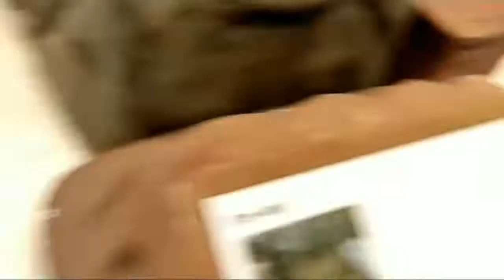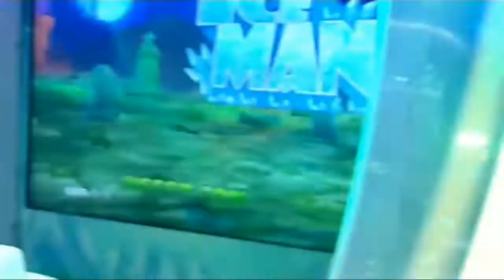Phoenix Palassio Mall | Biggest Mall in Lucknow | Lucknow Famous Places | Lucknow vlog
My first time Lucknow vlogs ❤️ I love Lucknow ❤️ jannat hai ❤️❤️
Mitti se Bani khubsurat bartan Wow 😮😱 gajab hai l Lucknow me vlog ❤️

‌Guys channel ko subscribe karo aur like karo video ko share karo aur bhai kaisi video chahie please comment karke jarur batana agar aapko kisi bhi topic per video chahie ek bar comment kar dena main use type par video banane ki puri koshish karunga🙏🙏🙏🙏🙏🙏

             Instagram ID 🆔.
               🆔 army_abhishek___ 🆔
Follow kar lo guys

Facebook ID 🆔
🆔 Abhishek Gupta (army) 🆔

MX takatak ID 🇮🇳

army_abhishek___